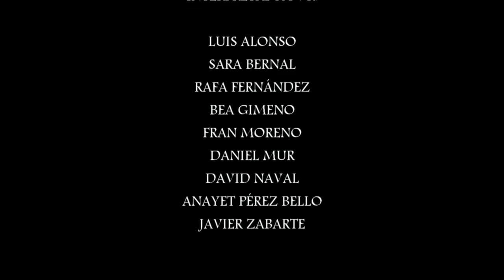Pico Petrechema (2.371m) con esquís